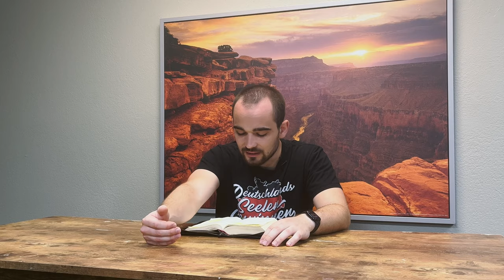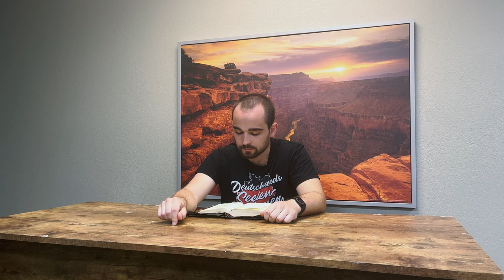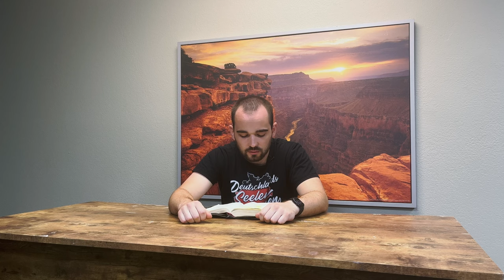DZW, Ep. 166: Matthäus Kap. 12 – Vers für Vers (Sabbat, Lästerung des Geistes, Dämonen)